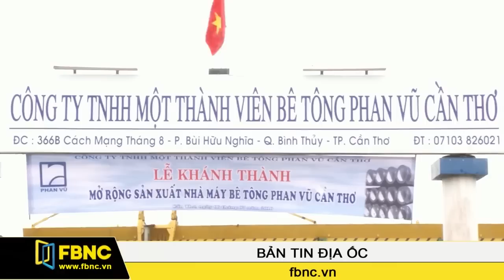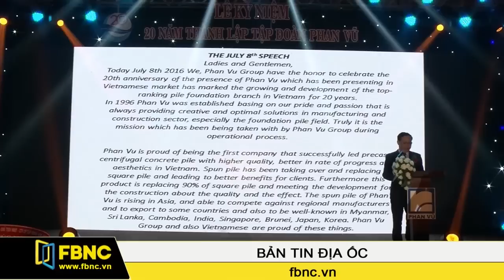FBNC - Tập đoàn Phan Vũ : 20 năm - 1 tầm nhìn